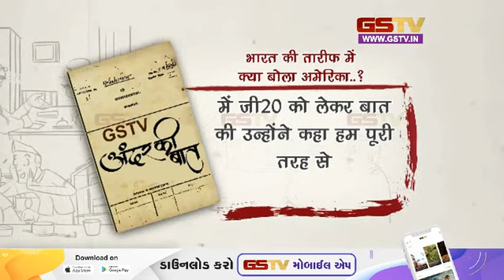भारत की तरफ में क्या बोला अमेरिका ? | Gstv News